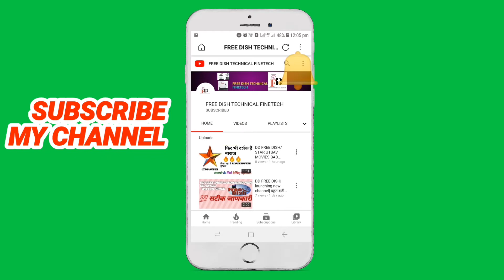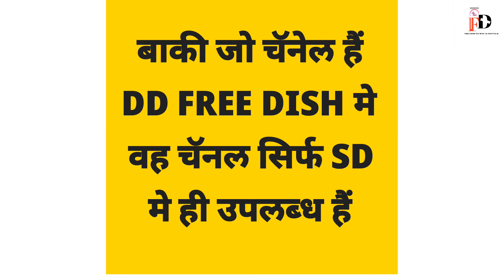Good news all doordarshan channel breaking news DD Free Dish|बहुत बडी खबर आयी सामने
इस चॅनल पर आपको डीटीएच येवं फ्री डिश संबधित विविध जाणकारी दीं जाएगी

ABOUT

//NOTE- this video is only made for education perpose.  We do not support any kind  of hacking or illegal things  or activity

*Thanks *